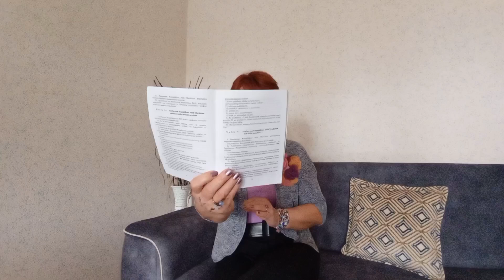MM - Hərəmxana, Zoopark, Zoosirk, Milli Beşik...